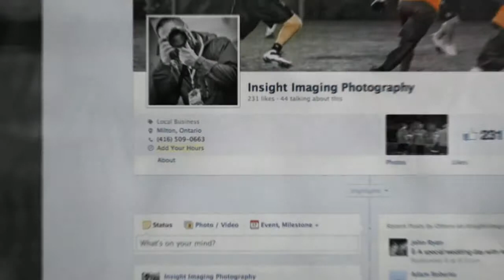Copy of MTFL 2012 Season Images